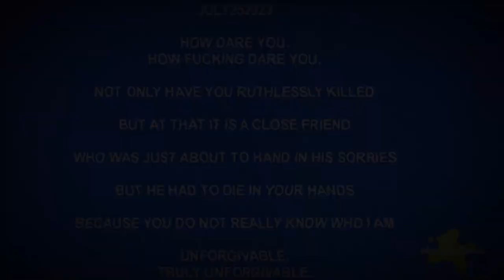(Creepypasta) SpongeBob: FILTH (by DIZZYGAMER)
WARNING: The story may vary in mature language.
FYI: I don't take requests.

NOTE: A Re-uploaded or remake of the hijacking is needed!

CREDITS:
niceANDcool

SOUND FX CREDITS:
Chosic
Disney Wiki
FindSounds
FreeSFX
Freesound
SoundBible
Sounddogs
Soundeffects Wiki
Sound Ideas
Sound Image
Storyblocks
The Sounds Resource
Videvo